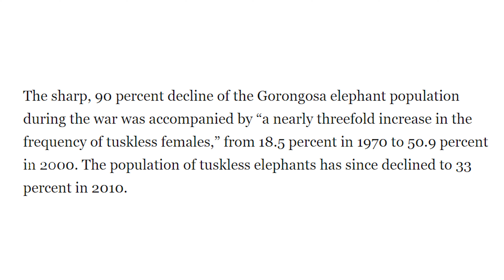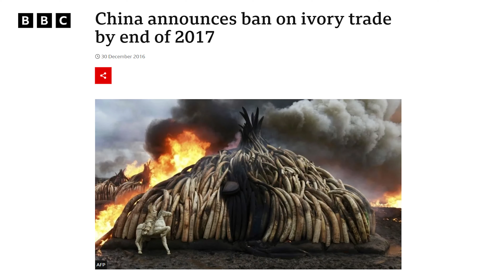பரிணாம வளர்ச்சிக்கு ஆதாரம் இதுதானா?! | Evolution in elephants | Tusklessness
This video explains in detail about how evolution is happening in elephants
 - tuskless in elephants
 - evolution of tusks in elephants
 - tusklessness in elephants
 - Gorongosa national park elephants evolution
 - elephant evolution in Gorongosa national park
 - Mozambique civil war & elephants' evolution